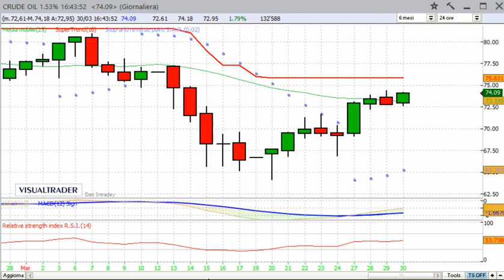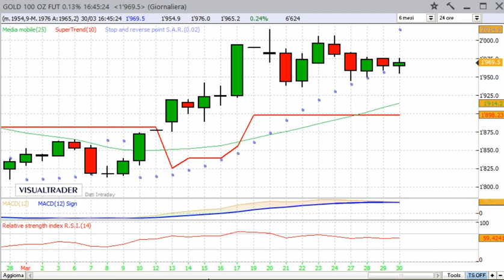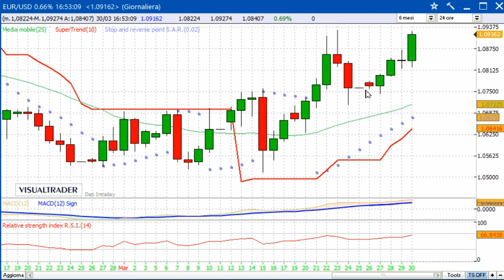30/3/2023 - Panoramica sulle Borse internazionali - Alessandro Aldrovandi - Strategie di Trading